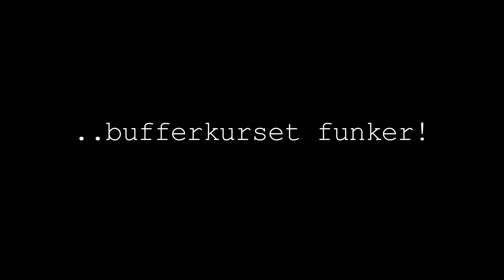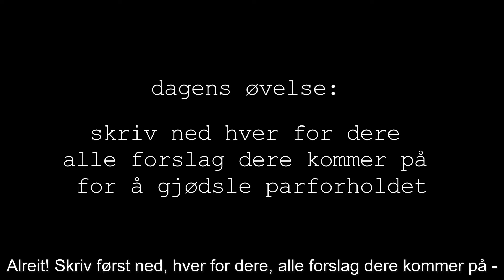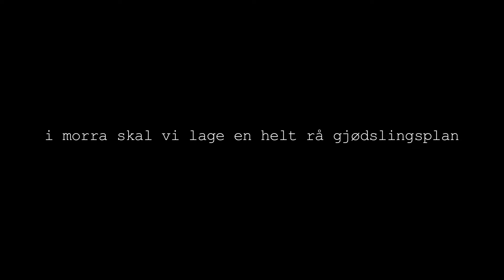Gjødsling av parforholdet... 15 folkOm ferieforholdet